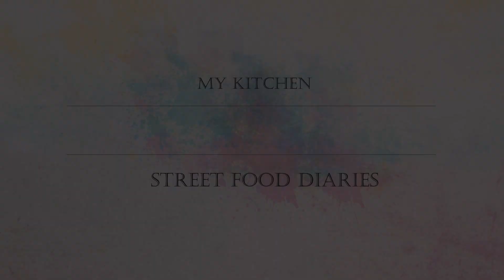Boiled anda bhurji by this Couple | Indian Street Food | Pune street food Must try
Street Food Diaries
We are showing some famous street foods of pune

Address ;
Rajput Bhurji centre
near Pwd colony,
Makan hospital Chowk,
old sangvi Pune 27